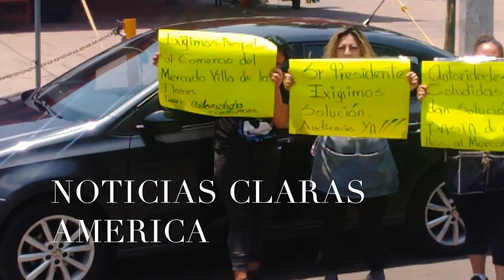PROTESTAS Y CIERRES DE COMERCIANTES CONTRA EL ALCALDE Y FUNCIONARIOS DE COACALCO